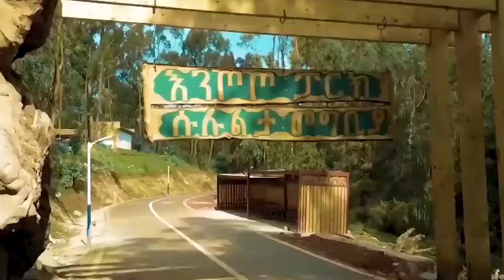Zerubabel molla | leka endezih new | by Zamir Acoustics Kuriftu resort ento